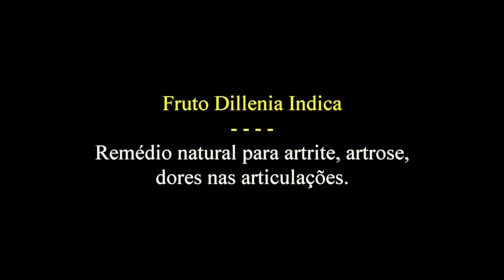Dillenia - O fruto que trás alívio contra artrites, artroses e inflamações articulares.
Dillenia (também conhecida como árvore-do-dinheiro, árvore da pataca, bolsa-de-pastor, flor-de-abril ou fruta-cofre), é um fruto que tem várias utilidades entre elas, curar dores resultante de artrite, artrose e musculares. O álcool usado é o e 70º. Evitar álcool de 92,5º. Já testamos e o resultado foi comprovado. Como fazer um suco delicioso: Sobre uma tábua e com uma faca afiada, corte a fruta ao meio, retire as sementes e corte a fruta em pequenos pedaços, bata no liquidificador, coe em uma peneira, adoce a gosto e sirva em seguida, tome logo, pois ele oxida facilmente.